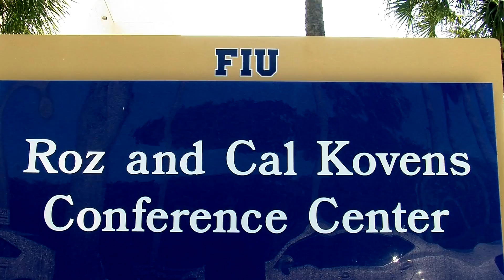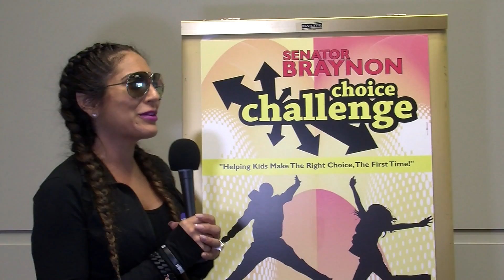Choice Challenge 2016 Short Version_No Music